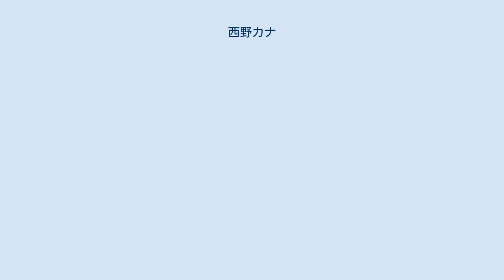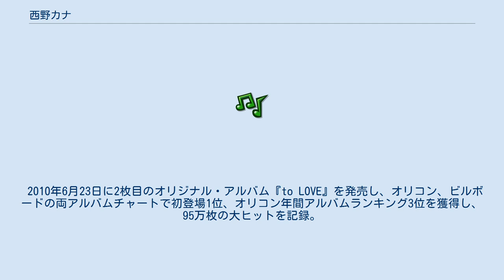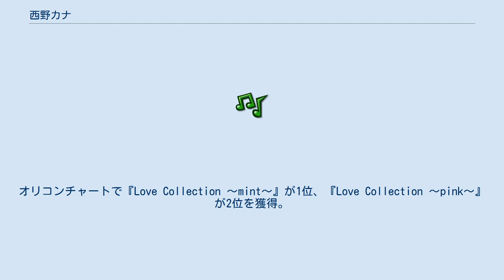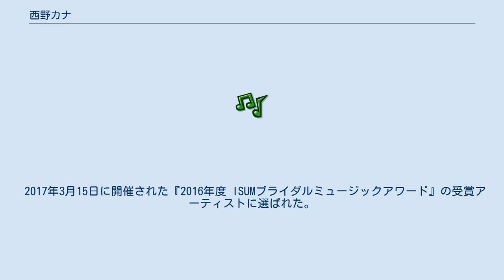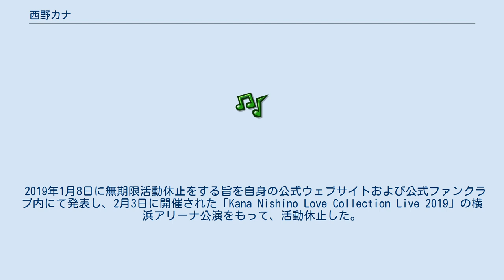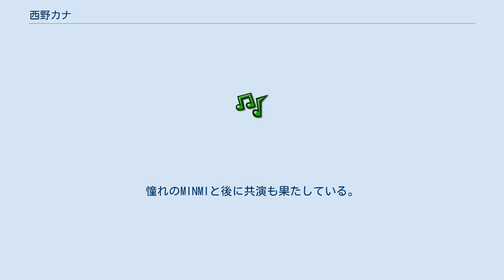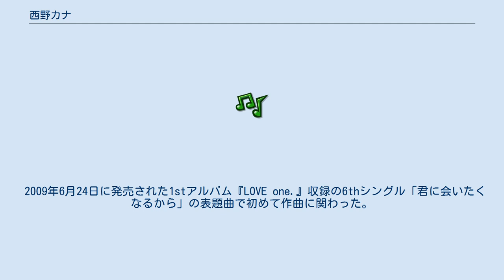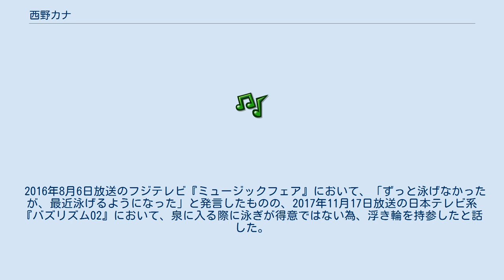西野カナ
西野 カナ（にしの カナ、1989年3月18日 - ）は、日本の女性歌手。
三重県松阪市出身。
本名は非公表。
所属芸能事務所はソニー・ミュージックアーティスツ内のニューカム。
所属レコード会社はソニー・ミュージックレーベルズで、所属レーベルはSME Records。
公式ファンクラブは「西野家」。
血液型はA型。
愛称は「カナやん」。
 三重高等学校卒業、名古屋市内の大学文学部卒業。
話し言葉は伊勢弁（松阪弁）で、テレビ・ラジオ番組に出演する際にも松阪弁を交える。
 幼い頃から海外生活に興味を持ち、小学校5年生のときにグアム、高校1年生のときにはロサンゼルスにホームステイし、ロサンゼンスから帰国後、母の知人に師事して民謡を習い始めた。
 2005年、16歳の時に角川映画とソニー・ミュージックアーティスツが共同開催したオーディション「スーパー・ヒロイン・オーディション ミス・フェニックス」に母親が応募。
女優オーディションだったにも関わらず応募総数40000人の中からその歌声が見出される。
 2006年にSME Recordsと契約を結び、高校3年間は準備期間として、津軽民謡を習うなどしてボイストレーニングを行い、いつも母親と一緒に協力して練習に励んだ。
2007年はデビューへの準備を進める一方で英文学を学ぶため大学に進学。
 2008年2月20日にシングル『I』でメジャー・デビュー。
CD発売に先駆けてダウンロード版が日米で同時配信された。
また前年の2007年12月にはデビューシングルのクリスマス版「*I*〜Merry Christmas ver.〜」も先行ダウンロード販売された。
9月、デビュー約半年にしてシンディ・ローパーのジャパンツアーに参加、全4会場でオープニングアクトを務めた。
12月、三重県知事の野呂昭彦との対談によって、史上最年少で「みえの国観光大使」に任命された。
 2009年6月24日に初のオリジナル・アルバム『LOVE one.』を発売。
同アルバムからは「君に会いたくなるから」がヒットし、7月10日に初出演したテレビ朝日系『ミュージックステーション』で披露された。
 2010年6月23日に2枚目のオリジナル・アルバム『to LOVE』を発売し、オリコン、ビルボードの両アルバムチャートで初登場1位、オリコン年間アルバムランキング3位を獲得し、95万枚の大ヒットを記録。
同アルバムからの先行シングルとして発売された『もっと…』『Dear…/MAYBE』『Best Friend』『会いたくて 会いたくて』は、全てオリコンチャートで上位10位入りを果たしている。
特にデジタル・ダウンロードにおいては成功を収めており、総ダウンロード数は4500万ダウンロードを超えている。
12月31日、『第61回NHK紅白歌合戦』に初出場。
 2011年2月4日にデビューからわずか3年で着うた、着うたフルやビデオクリップなど携帯電話への配信と、パソコンからのダウンロードを総合した9項目の総ダウンロード数が2500万を突破した7月29日から9月8日にかけて、初めての全国ホールツアー『Kanayan Tour 2011〜Summer〜』（16公演）を敢行し、最終日は自身初の東京・日本武道館公演で締めくくった。
 2012年7月25日に18作目のシングル『GO FOR IT!!』をリリース。
RIAJ有料音楽配信チャートで最後の1位獲得曲となった。
9月5日、4枚目のオリジナル・アルバム『Love Place』を発売。
当アルバムは、同年12月30日に開催された『第54回輝く!日本レコード大賞』にて、最優秀アルバム賞を受賞した。
 2013年9月3日に自身初となるベスト・アルバム『Love Collection 〜mint〜』、『Love Collection 〜pink〜』を2枚同時発売。
オリコンチャートで『Love Collection 〜mint〜』が1位、『Love Collection 〜pink〜』が2位を獲得。
 2014年8月13日に発売された24作目のシングル『Darling』がiTunes、レコチョクなどの音楽配信サイトで1位を獲得し、ロングヒットを記録。
 2015年9月9日に27作目のシングル『トリセツ』を発売。
表...